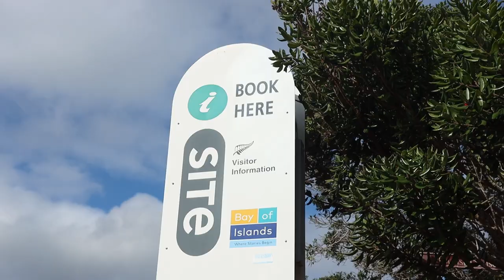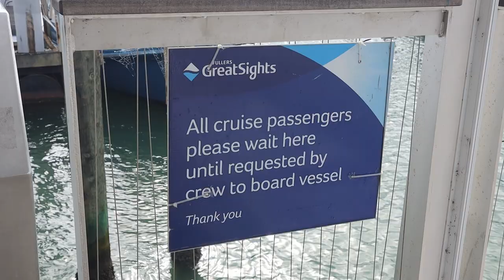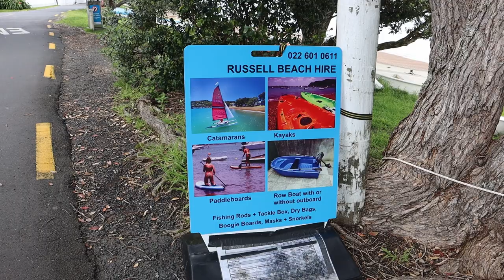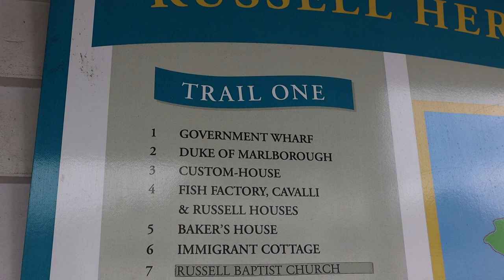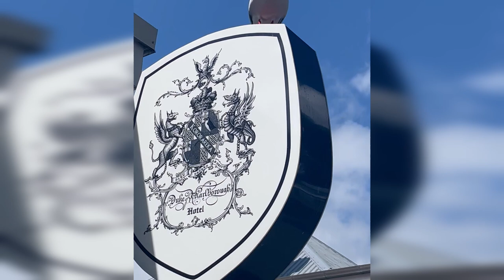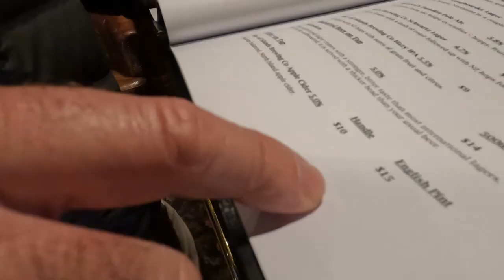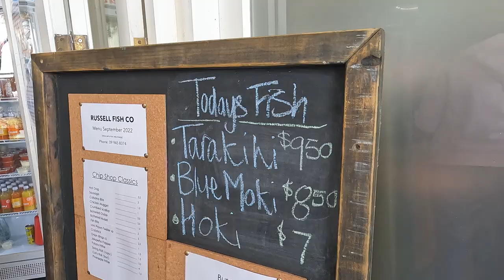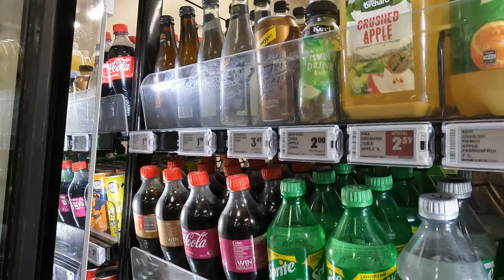RUSSELL l Bay of Islands l Northlands Day Trip l South Africans in New Zealand l Sep 2022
Join us on our very first New Zealand daytrip in the Bay of Islands. We took a ferry from Paihia to Russell and had an amazing day, especially when the sun came out around lunch time :)

GEAR:
Our camera: Canon M6 Mark ll
Chantal's phone: iPhone XR
Cellphone gimbal: DJI Osmo Mobile 3
Drone: DJI Mavic Mini
Acer Predator
GoPro 10